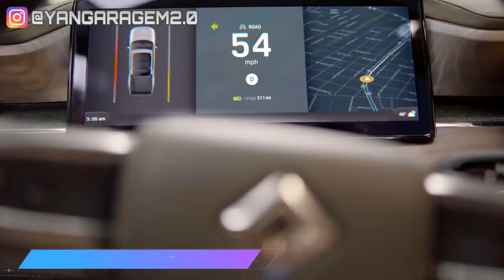Nova Rivian R1T, A Super Picape Elétrica! (Garagem 2.0)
Com pegada esportiva, tecnologia de sobra e grande capacidade offroad, a Rivian lançará a R1T para ser a opção perfeita para o apaixonado por picapes mas não gosta de poluir o ambiente.

Produção, edição e narração by Yan Camargo.